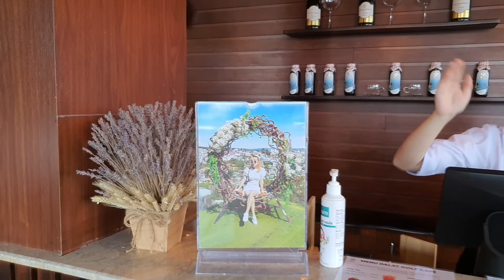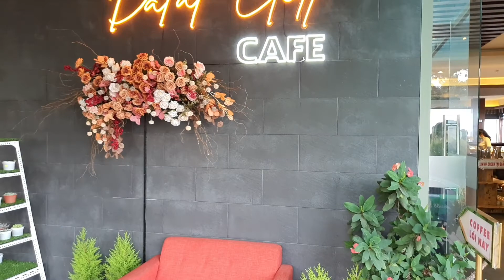Lê Đức Hiền. Cafe đẹp Việt Nam ( Số 74 ) Cafe Dalat Golf .